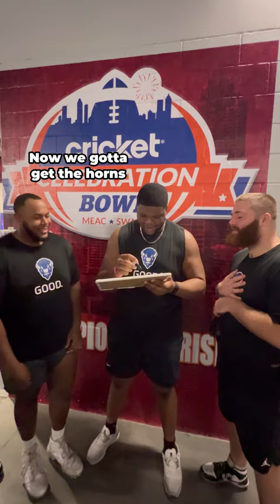Draw the mascot with Howard Bison football 🦬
How well can Howard football players draw the Bison mascot?